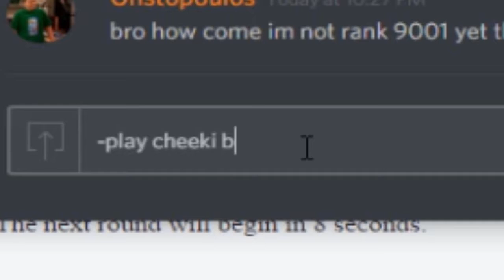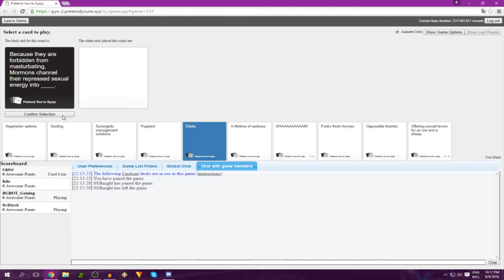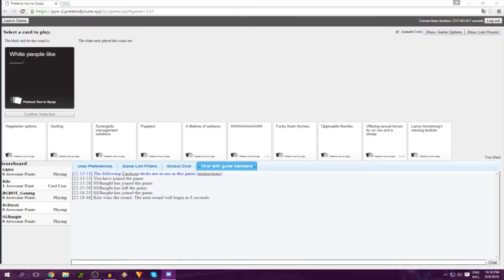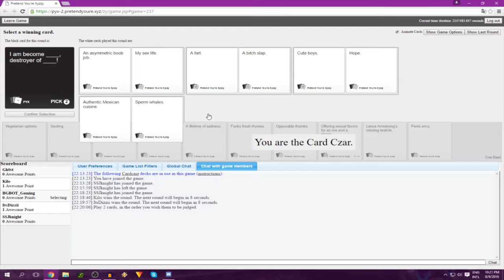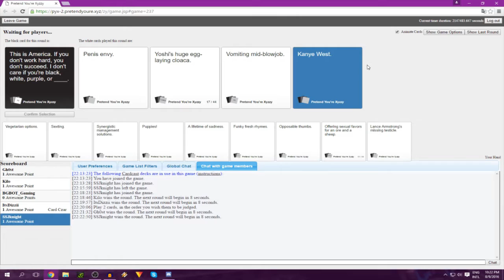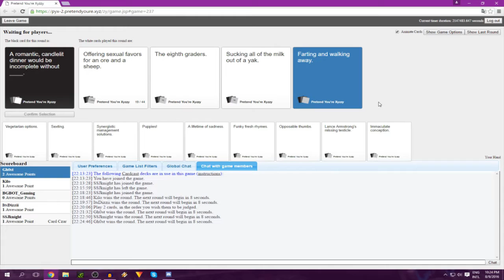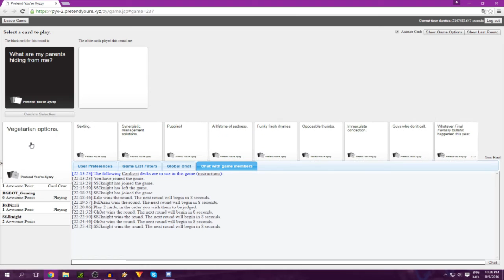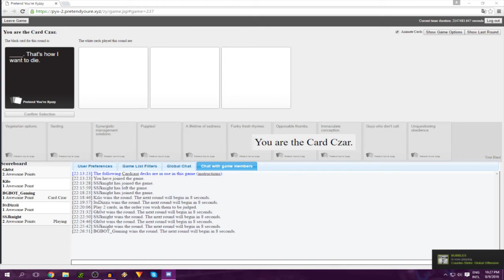The CHEEKI BREEKI hardbass troll | Cards against humanity #2 w/ Gh0st, Kilo, ItsDizzii & SSJKnight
Hey what is up bots I'm BGBOT and today we're gonna listen to some cheeki breeki i v damke hardbass! xD Hope you enjoyed the troll as much as we enjoyed(well at least I did kekeke) making it!

Intro:
Outro:
Song Title: Circles

BGBOT